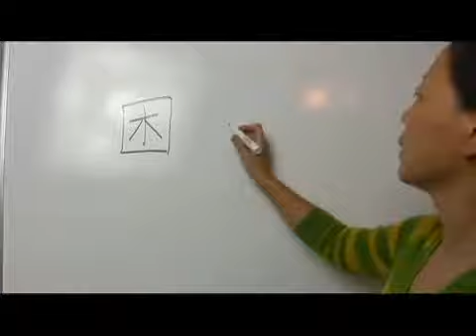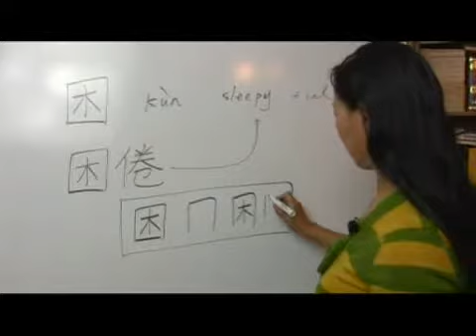Chinese Symbols for Sleepy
Chinese Symbols for Sleepy. Part of the series: Chinese Characters & Big Mouth Radicals. Learn Chinese symbols for "sleepy" with tips on writing and pronouncing Chinese characters from a Chinese language teacher in this free video on Chinese words and phrases.